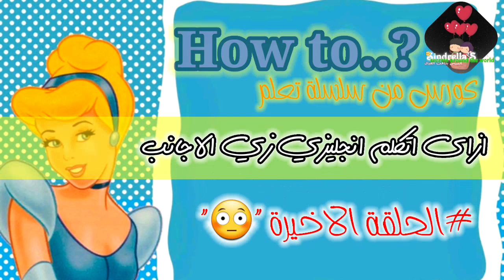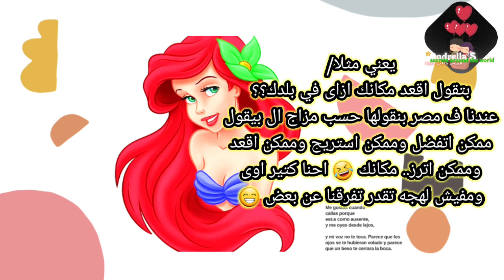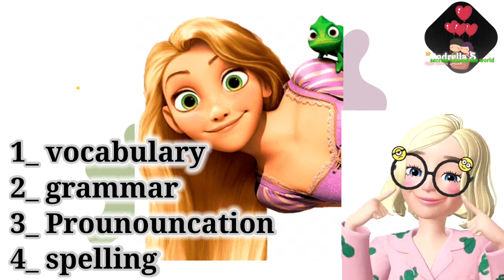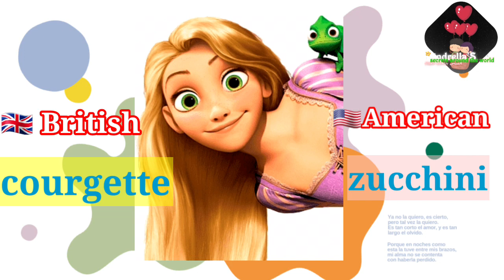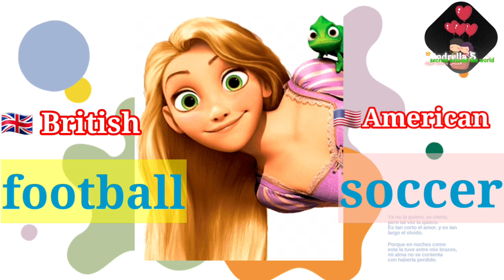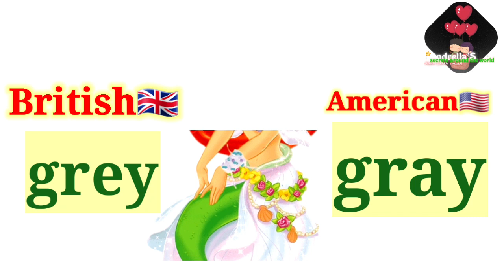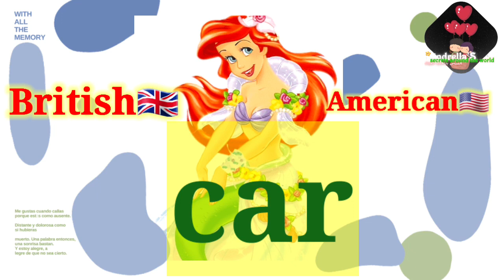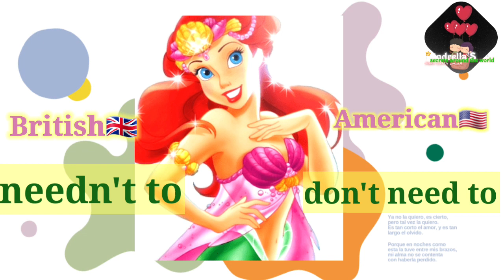تجربتي مع نطق اللهجة الأمريكية ونطق اللهجة البريطانية 🔥 هحكى مخاطر حقيقية American or British accent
toyoraljanahtv
يعنى ايه جولى فونكس, ما هو منهج جولى فونكس, كيف اعلم اولادى جولى فونكس, جولى فونكس فيلم خلاويص, فيلم خلاويص كامل, فيلم خلاويص كامل hd, خلاويص  تعلم اللغة الانجليزية للمبتدئين, كورس شامل لتعلم اللغة الانجليزية من الصفر, تعلم اللغة الانجليزية بالصوت والصورة, تعلم اللغة الانجليزية من الصفر تعلم اللغة الانجليزية, تعلم الانجليزية, تعلم, تطبيق تعلم الانجليزية مع لاجانب جولى فونكس, الميس بتاعت العيال, zamericanenglish, Sindrella's secrets around the world
مناهج تعليمية, دروس اونلاين, شرح على النت, El schoola
اتكلم امريكي ولا بريطاني   british accent, learn english, accent, لكنة بريطانية   english with lucy, لكنه بريطانى
british accent, اللهجة البريطانية, american accent, اللهجة الأمريكية واللهجة البريطانية   لكنة امريكية, american accent
لهجة امريكية, اللهجة الامريكية, american english
british english, انجليزي بريتش
انجليزي بريطانيا
 كورس انجليزى بريطانى
انجليزي بريطاني, اتعلم انجليزي بريطاني ولا امريكي, انجليزي امريكي وانجليزي بريطاني, انجليزي بريطانيا
ما الفرق بين اللهجة البريطانية والامريكية, اللهجة البريطانية, اللهجة الامريكية, الفرق بين اللهجة البريطانية والامريكية
الفرق بين الإنجليزية البريطانية والإنجليزية الأمريكية
American or british english
الفرق بين اللهجة الامريكية والبريطانية, الانجليزية الامريكية والانجلزية البريطانية   audiobook, learn english through story, audio book, American english audiobook
American or british accent    American english speaking practice, english conversation
horror movies 2016, horror movies, learn english, American english movie   American english pronunciation, english pronunciation   انجليزي, الانجليزيه  سميكا انجليزي, حل اسئلة جيم
American english vs british english, british vs american
كورس شامل لتعلم اللغة الانجليزية  سميكة ترجمة 2019
pop music, anne marie, music video, إنجليزية أغنية إنجليزية
اغنية اجنبية روعة, اغنية اجنبية حماس, best english songs playlist, إنجليزية أغاني إنجليزية  إنجلشاوي  إنجلشاوى
علي ربيع, ضحك, انجليزي مصري مضحك
انجليزي معرب كلمات, انجليزي معرب الحروف, انجليزي معرب, انجليزي معرب الارقام  connect, مناهج تعليمية, كونكت, منهج connect kg2
  منهج كونكت الصف الثالث الابتدائي ترم ثاني, الترم الثاني, مستر ياسر الكيلاني الصف الثالث الابتدائي, connect 3
تأسيس انجليزي من الصفر, تعلم اللغة الانجليزية بالصوت والصورة, تعلم اللغة الانجليزية للمبتدئين   شرح قواعد الانجليزي, قواعد اللغة الانجليزية, تالته ثانوي, انجلشاوى  learn english, english grammar, vocabulary, سميكه انجليزي  انجليزي دفعة التابليت, سميكه انجليزي
مراجعة انجلشاوي, مراجعة نهائية انجلشاوي
ثانويه عامه ٢٠٢١, انجليزي ٣ ثانوي ٢٠٢١, انجلش تالته ثانوي 2021
سميكا الحلقة 1, troom troom arabic, Baby shark
mai gamal بتاعة انجليزي Joenglish future
بتاعت انجليزي مي جمال, mai gamal بتاعة انجليزي, تعلم اللغة الانجليزية من الصفر   Joenglish, comunicare in inglese, consigli per imparare l'inglese, la grammatica inglese
Marah kg, مرح كي جي, بيبي   Marah kg colors Baby songs, nursery rhymes
مرح tv, طيور بيبي, كراميش, Marah tv mama
Marah kg 1 hour شفا, سكتشات مضحكة لشفا وسوسو, سكتشات مضحكة شفا وسوسو, شفا وسوسو kids video, for kids, Shafa videos american accent, american english, american english pronunciation, اللكنه الامريكيه
Marah kg no music قناة شفا, الطفلة شفا, قنا شفا, شفا
Shafa soso ديانا وروما ديانا وروما, ديانا وروما, العاب اطفال, ديانا وروما بالعربي  diana and roma english, Diana and roma
ديانا والعابها, ديانا وروما, diana play, العاب بنات Diana cartoon
المعتصم بالله مقداد, عصومي ووليد, جنى مقداد, طيور الجنة بيبي Toyor baby, قناة بيبي الفضائية, قناة طيور الجنة Toyor al janah
تعلم, تعلم اللغة الانجليزية, الانجليزية, اتكلم امريكي ولا بريطاني
بي بي سي, بي بي سي عربي, انجليزي, امريكي ولا بريطاني
تعلم اللهجة الامريكية العامية, االلهجة الامريكية واللهجة البريطانية, تعلم اللهجة الامريكية, اللهجة الامريكية
american english, british english, learn english, الفرق بين الإنجليزية البريطانية والإنجليزية الأمريكية
british english, american english, اللهجة الامريكية, الفرق بين الانجليزي الامريكي والبريطاني
فيروس كورونا, learn english, كورونا, من الافضل الأمريكي او البريطاني learn english, british english, pronunciation, من الافضل الأمريكي او البريطانية عيوب اللغة الإنجليزية الأمريكي
من الافضل الأمريكي او البريطانيا, simon cowell
من الافضل الأمريكي او البريطانيه  master english
الإنجليزية الأمريكان
united states, من الافضل الأمريكيه او البريطانيه
كندا, عيوب اللغة الإنجليزية الأمريكية, تعلم اللغة الانجليزية